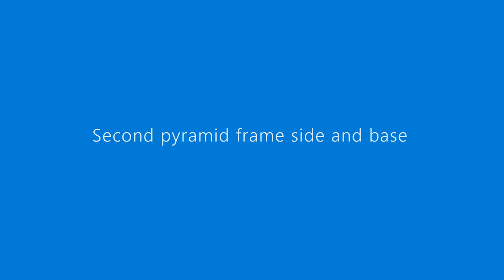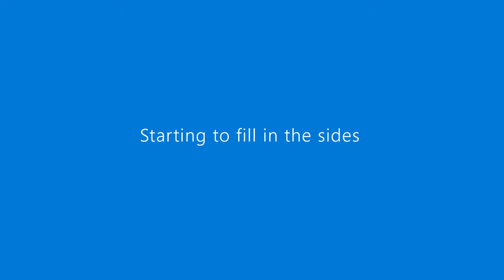Made in Astroneer Creative Incal Pyramid Project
Turning Novus into 2 inverted intersecting pyramids.